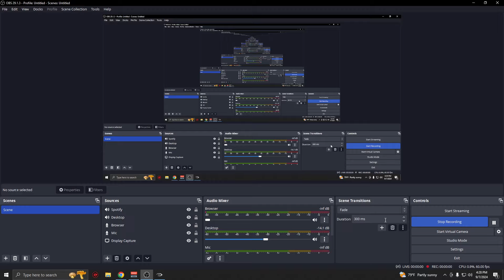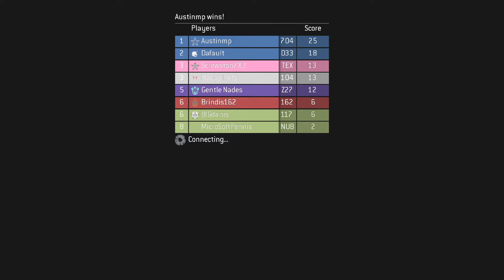Halo 3 FFA BRs on Ice Box & Narrows (Austinmp-9/7/24)